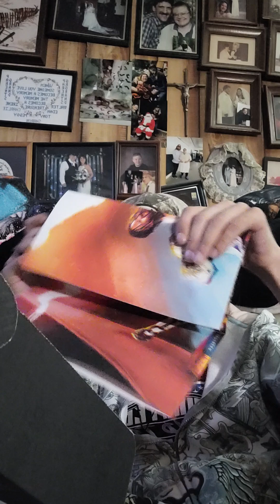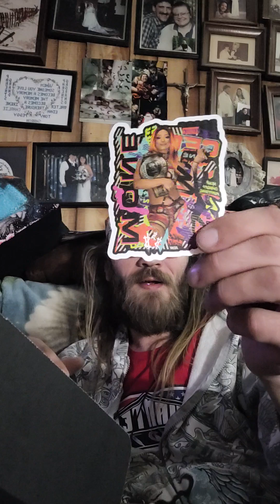all elite crate full gear 2024 unboxing